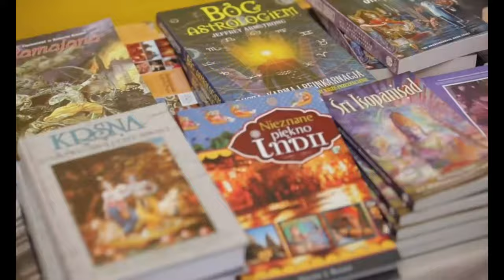The real spiritual United Nations ~ "Home where the whole world can live"